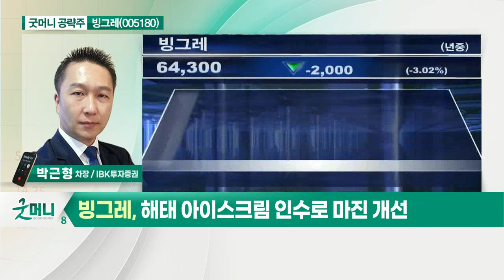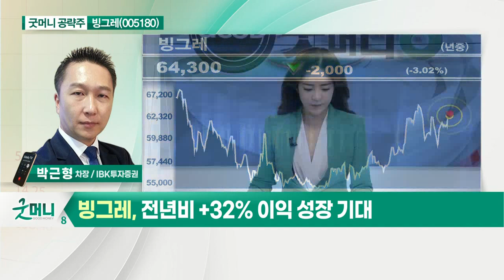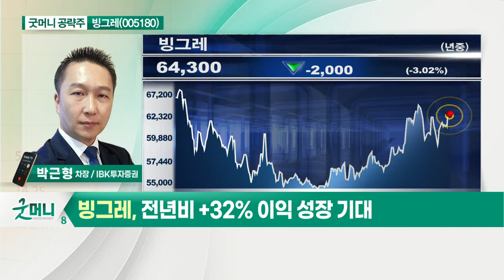빙그레(005180)... 해태아이스크림 인수로 마진 개선_굿머니 공략주 (20210607)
빙그레(005180)
- 편의점 트래픽 회복
- 해태아이스크림 인수로 마진 개선
- 전년비 +32% 이익 성장 기대